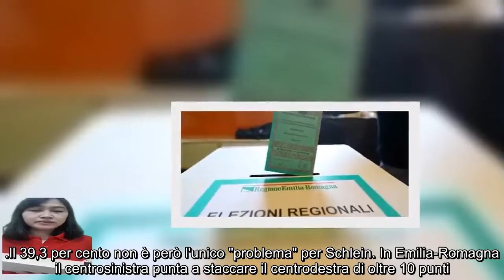Emilia Romagna, Elly Schlein e l'incubo del 39,3 per cento il tormento della segretaria